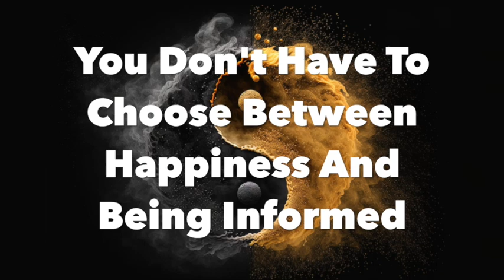You Don't Have To Choose Between Happiness And Being Informed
So of course people who see this express despair. When you first punch through the lies and start to gain an understanding of what's really going on, it can be really unpleasant at first. It feels like what it probably felt like to be a lucid thinker back in much less enlightened times when civilization was dominated by religion and superstition. Lonely. Depressing. As Terence McKenna said, "The cost of sanity in this society is a certain level of alienation."

But it gets better. Or at least it does if you allow it to.